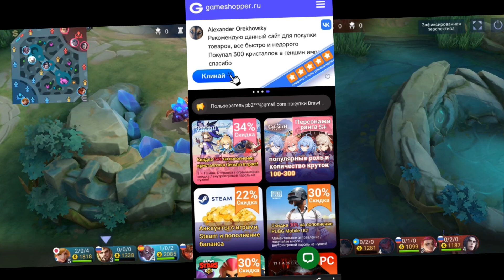КАК БЫСТРО НАФАРМИТЬ ЗОЛОТО В MOBILE LEGENDS